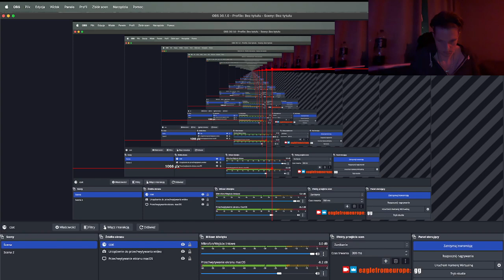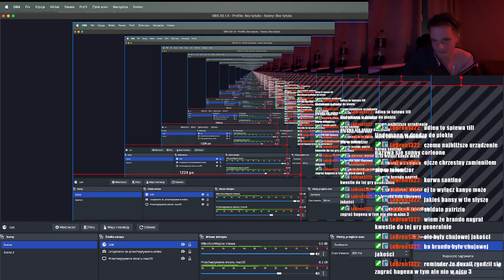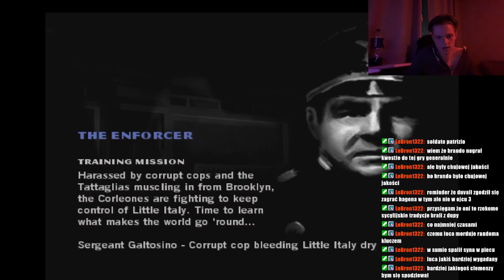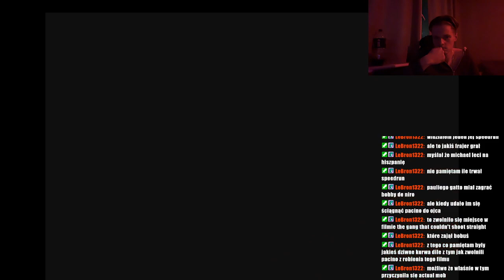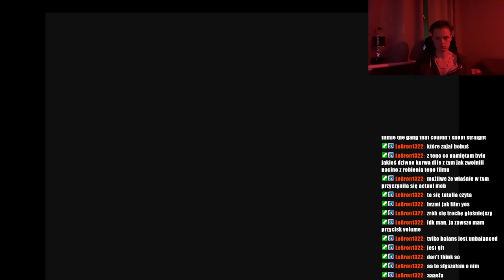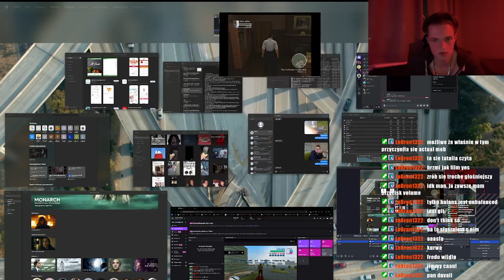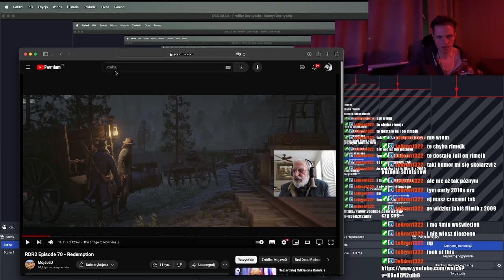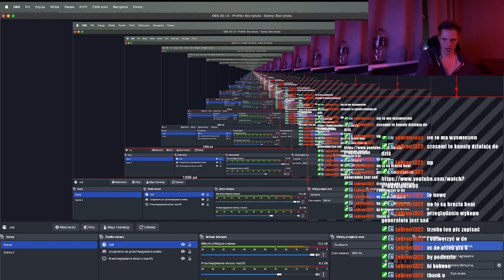The Godfather - The Road to Don Patrizio Part 1